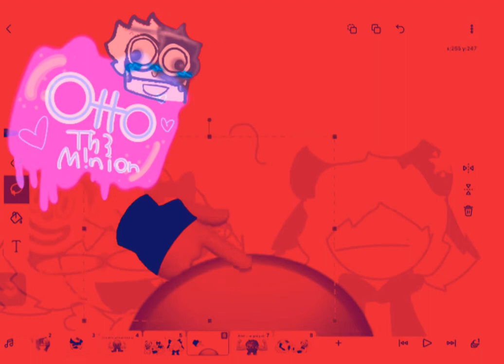Don’t mess with a heater🤨(joke)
I searched up the heater’s ugly channel but I think she’s banned(Hooray :D)